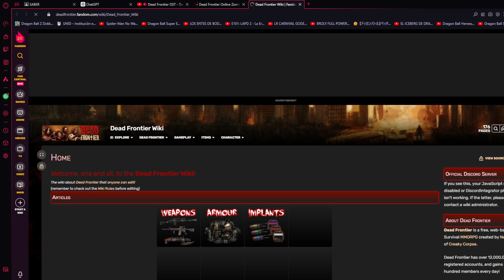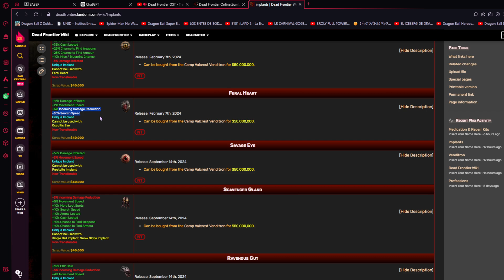Dead Frontier Nuevos Implantes en Valcrest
Espero les guste el video perdonen mi voz pero ando malo de la garganta.

Stats de los Implantes:
Savage Eye
+16% Damage Inflicted
-3% Movement Speed
Unique Implant
Cannot be used with:
Frostbite Implant
Non-Transferable
Scrap Value: $40,000
Can be bought from the Camp Valcrest Venditron for $50,000,000.

Scavenger Gland
-3% Incoming Damage Reduction
+5% Movement Speed
+10% More Loot Spots
+10% Search Speed
+10% Ammo Looted
+10% Cash Looted
+10% Chance to Find Weapons
+10% Chance to Find Armour
Unique Implant
Jingle Bell Implant, Snow Globe Implant
Non-Transferable
Scrap Value: $40,000

Ravenous Gut
+15% EXP Gain
-6% Incoming Damage Reduction
+4% Movement Speed
Unique Implant
Bloodfiend Implant
Non-Transferable
Scrap Value: $40,000